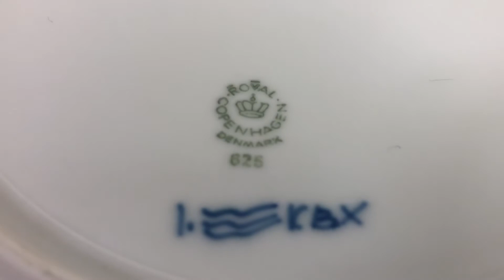ROYAL COPENHAGEN ロイヤルコペンハーゲン 大皿(25㎝) プレート 625 洋食器 料理盛皿